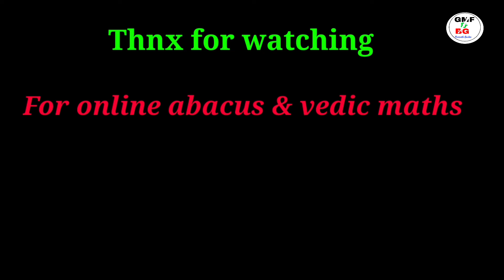without kit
If u want to make ur children like this then need to join abacus.
Before joining u need to b sure that ur wards will do work regularly as per guidance.

Do u want to b faster than calculator?

    It's possible to increase concentration, memory, visualization power through abacus. For it just need consistency in work in belief.
online_abacus is possible as I take class of one student at one time online for first n second level.
After that for third n fourth level I merge to 3 to 4 students for competition.
     Students n parents r very happy with this concept.
Thnx to all parents for believing me.